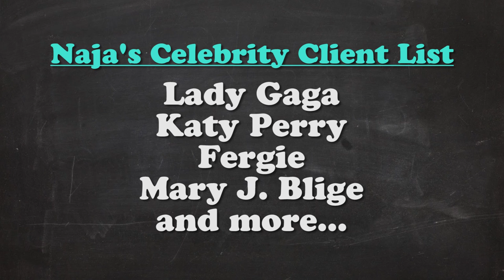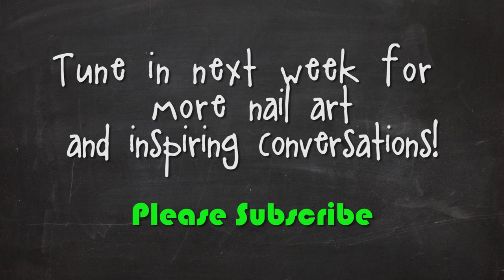Why Being A Nail Artist is the Best Job in the World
LA Hair's Celebrity Nail Artist The Naja talks about why her career in nails is the best job in the world in this never-before-seen clip from NAILgasm: The Nail Art Documentary.

Some of The Naja's celebrity clients have included: Lady Gaga, Katy Perry, Fergie, Mary J. Blige, to name a few.

Watch Naja talk about the rise of nail art and more in NAILgasm: The Nail Art Documentary

Purchase your DVD copy of NAILgasm: The Nail Art Documentary and more today